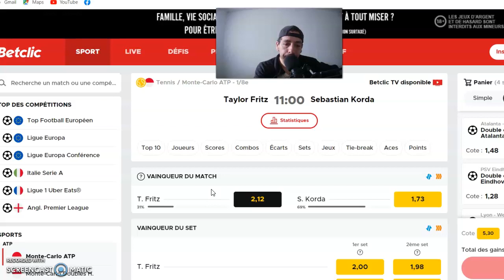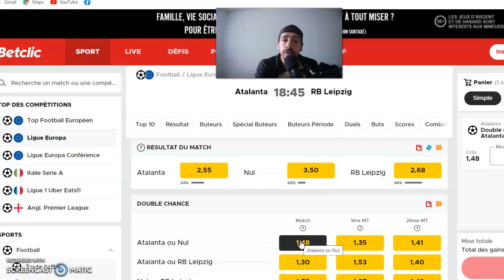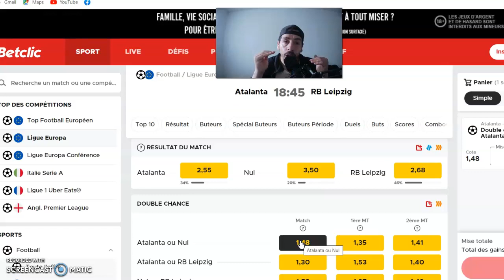PRONOSTIC FOOT : MES 8 PRONOSTICS ATALANTA - LEIPZIG 14 AVRIL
MES  8  PRONOSTICS  FOOT :

PRONOSTIC FOOT : ATALANTA - LEIPZIG
PRONOSTIC  TENNIS :  MONTE-CARLO ATP